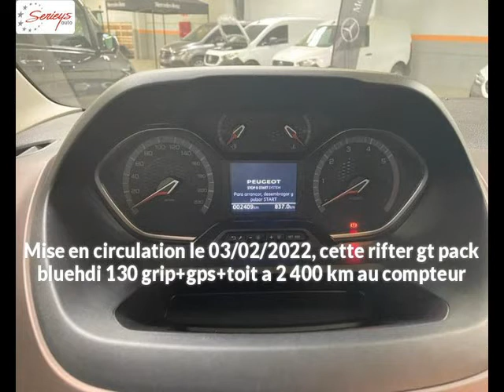Peugeot rifter Diesel occasion à 38800 euros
Peugeot rifter GT PACK BlueHDi 130 GRIP GPS TOIT  Manuelle - 2400 km - Mise en circulation le 03/02/2022 - en vente à Albi au prix de 38800 euros.

Le garage Serieys Automobiles d'Albi (81) propose à la vente cette Peugeot rifter GT PACK BlueHDi 130 GRIP GPS TOIT occasion.Contactez-nous par tél au 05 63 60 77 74 ou par email

GARAGE SERIEYS
274 AVENUE ALBERT THOMAS
81000 ALBI France